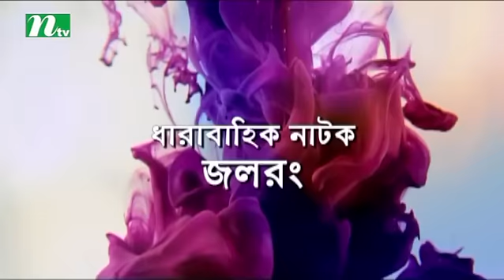Bangla Natok -Jol Rong | Episode 10 | Sadia Jahan Prova | Milon | New Natok 2017